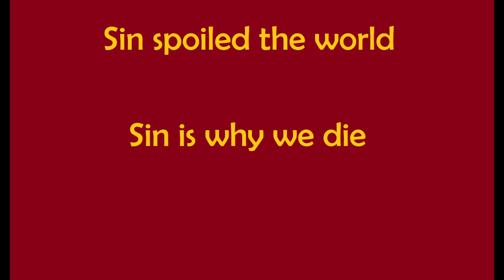The Story of the Bible - 3. How The World Went Wrong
Brief Bible stories for children with brick-built illustrations (not endorsed by any toy company). This is the story of how the first humans disobeyed God, from Genesis 3.